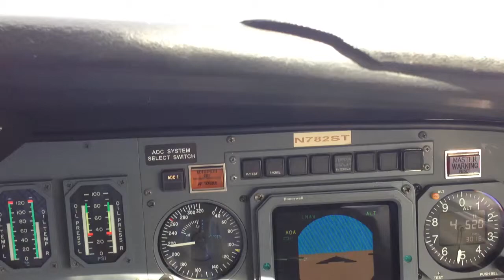Bedford , PA (HMZ)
Landing on runway 32